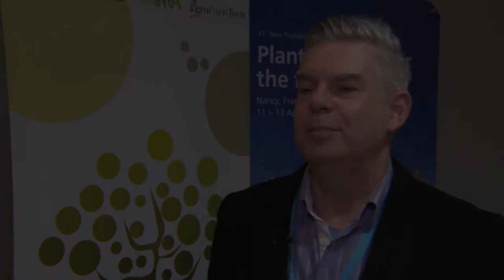What is the New Phytologist Trust?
Keith Lindsey, Chair of the New Phytologist Trust, explains the Trust's mission and initiatives, including the publication of New Phytologist and Plants, People, Planet, the funding of various events and awards to support plant scientists, and ensuring free access to content.

Keith Lindsey was speaking to Mike Whitfield.